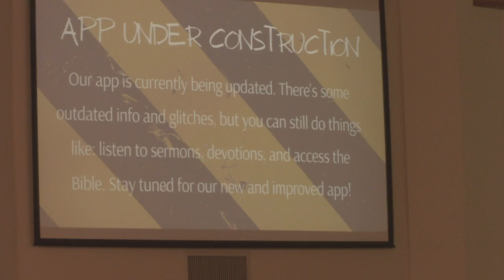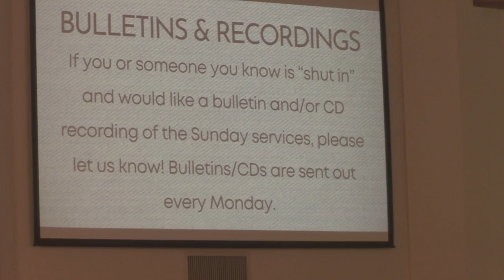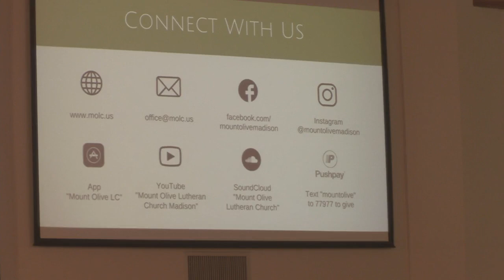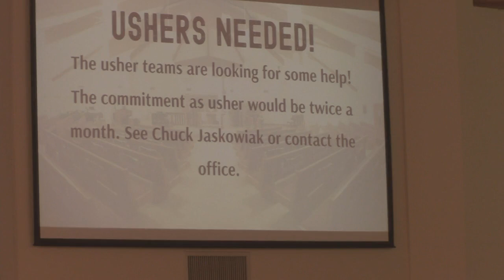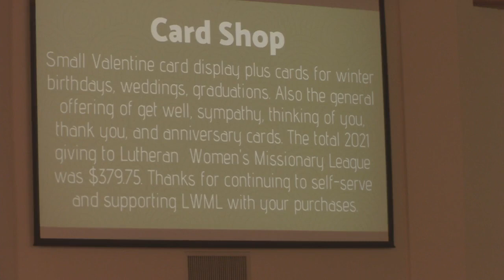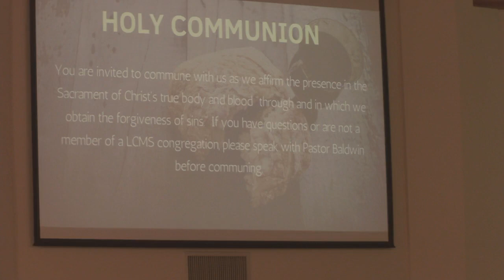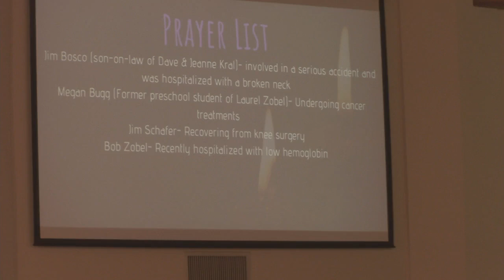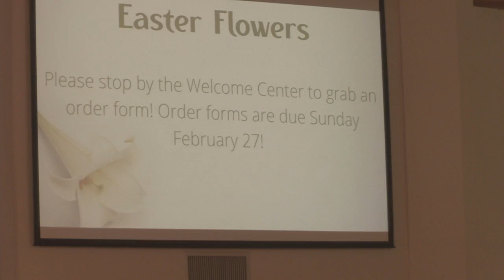February 13, 2022 8am Service